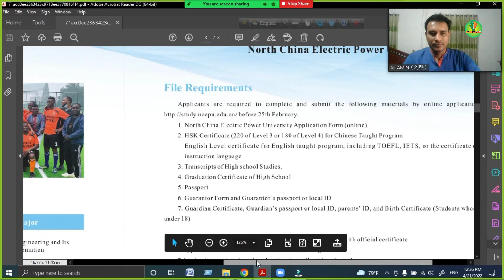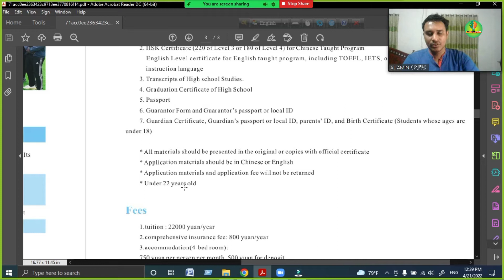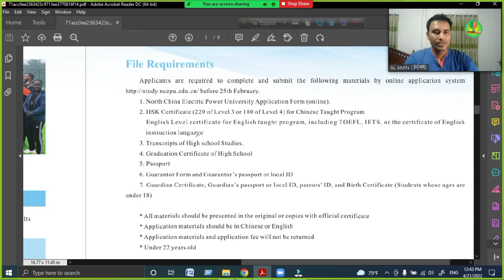North China Electric Power University Full Free (Conditional) Scholarship | Learn Chinese With Amin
In this video, I have discussed North China Electric Power University Full Free (Conditional) Scholarship. I have tried to explain North China Electric Power University Full Free (Conditional) Scholarship through Bangla/English/Chinese.

About me:
Al-Amin Hossain